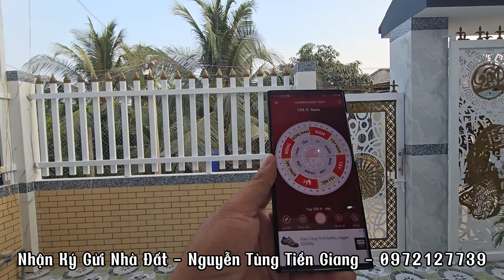Tập 2591 :(Đã Bán)Cảm giác thật tê tái khi quay bán căn nhà này ở tiền giang, ước có tiền để mua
Cảm giác thật tê tái khi quay bán căn nhà này ở tiền giang,ước có tiền để mua
+ Tổng diện tích : 151m²
+ Diện tích : 8 × 15,8 ( Nỡ hậu 8,6)
+Thổ cư 100% chủ quyền nhà đầy đủ
+ Hướng nam
+Ấp phú thạnh ,Xã phú kiết, Huyện Chợ Gạo Tỉnh Tiền Giang